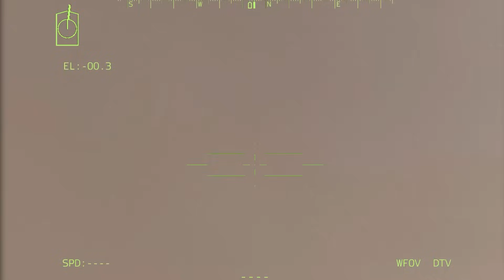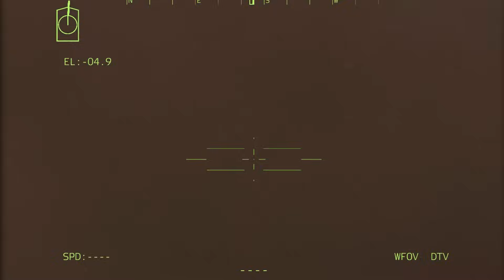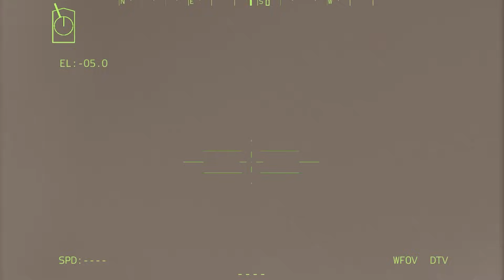今日は13分前に起こりました！ クリミアで戦車240台を積んだロシア船22隻が沈没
これは Arma 3 ゲームプレイ ビデオです
シミュレーションのみであり、実際の生活ではありません。

このビデオは米国のコンテンツを使用して作成されました。 インタラクティブボヘミア」
「詳細については、 を参照してください。

このビデオでは、ロシアの軍艦、戦艦、c-ram、f16、ヒマール、T-90、T-72、URAL、TOW、ロシア燃料輸送隊、SU-57、ウクライナ、ロシア、イスカンデル、ヒマール、バイラクタル TB2 を見ることができます。 、ロシアの軍艦、およびその他のロシアの軍事装備

待ち伏せ 2022、戦争ロシア ウクライナ、対戦車部隊、対戦車、Arma 3 映画、Arma 3 映像、
Arma 3 ゲームプレイ、Arma 3 MOD、Arma 3、Arma 4、Arma iii、Arma 3、Arma Reforger、Arma 3 ゲームプレイ
装甲護送隊、ロシア バイラクタル、バイラクタル TB2、バイラクタル、ウクライナ バイラクタル、バイラクタル、ドローン映像、fps 148 ジャベリン、fim92、ゲーム理論、ゲーム、ゲームプレイ、ゲーム ニュース、ヘリコプター、ヘリコプター、ジャベリン ミサイル、ジャベリン、ka、ka-52 ヘリコプター vs fim-92 スティンガー、ka52、マシニマ、軍事シミュレーター、軍事シミュレーター、ミルシム、改造、NATO ミサイル、NATO、ウクライナ ロシア ニュース、ニュース、Nlaw ミサイル、Nlaw、米国技術レビュー、ミサイル、ウクライナ ロシア ニュース、ウクライナ ロシア戦争、 スネークアイランド、潜水艦、船、ドローン、戦闘、ヘリコプター、インタラクティブビデオ、F-35、複数、ミグ29、ロシアウクライナ、ロシア、ラスランド、スパグ、軍隊戦車、スティンガーミサイル、スティンガーミサイル、射手座、空爆サイレン、戦闘機 戦闘機、無人機、t-80、t-90、t90official、戦車、特殊部隊の経歴、ウクライナ無人機、ウクライナニュースロシア、ウクライナニュース、ウクライナニュース、ウクライナ戦争、ウクライナ、ウクライナ戦争、、、評価とニュース評価 装甲ファイルと鉄道ファイルは ke 装甲射撃 a b のみにリストされています。